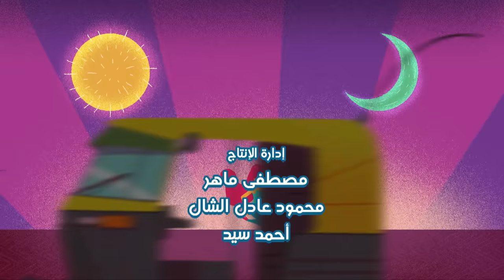Harbana Menha - Eps 01 مسلسل هربانة منها - الحلقة الأولى